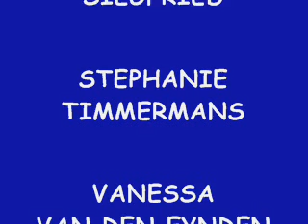Vonken en Vuur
Videoclip 5 Ha
OLVI Boom